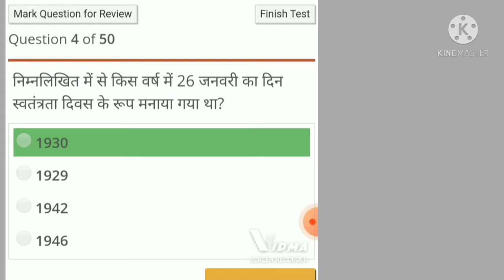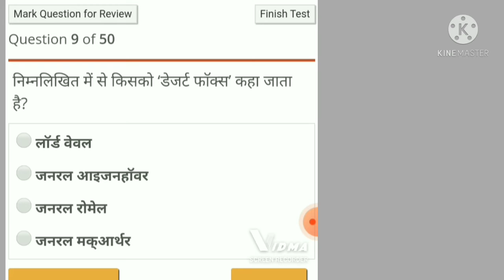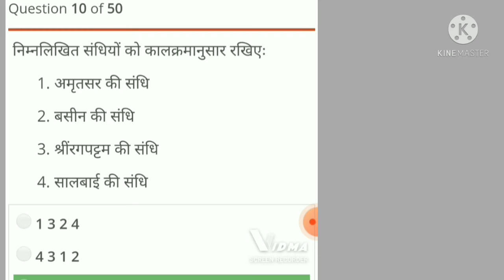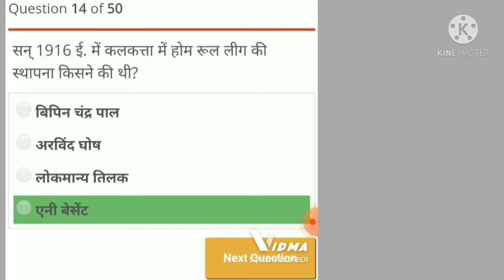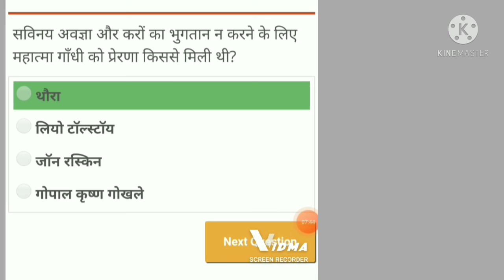///Important history questions/// महत्वपूर्ण इतिहास प्रश्न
आधुनिक भारत के प्रश्न आज कल exam में बहुत पूछे जाते है, इसलिए इनका अभ्यास करना अति आवश्यक है, इसलिए मैं इस वीडियो मे आधुनिक भारत के प्रश्न कंप्लीट करवा रहा हु, वो भी बहुत महत्त्वपूर्ण।